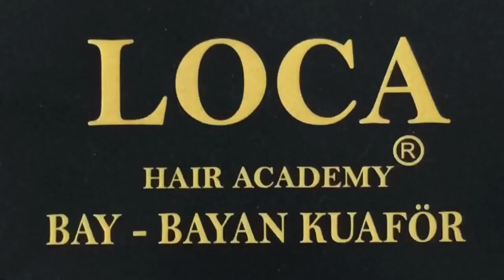Mutluluk Zinciri - Saadet Zinciri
Oyuncular

Cüneyt Özen
Ersin Burgaç
Berkan Küpeli
Halis Temir